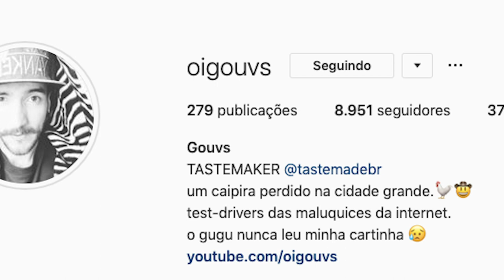Depois da Chapa - Gouvs - S02 E10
Depois da Chapam meu querido díario, os bastidores da entrevista com esse ilustre campeão, direto de Jarinu. Gouvs o campeão de Tastemakers a competição 2019.